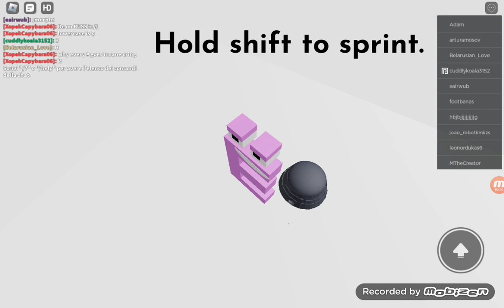15 dicembre 2022